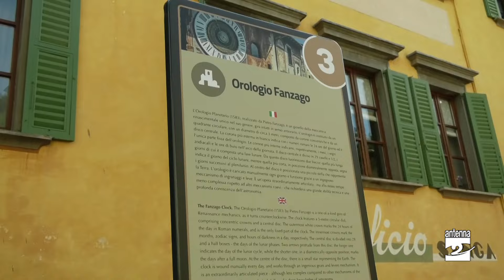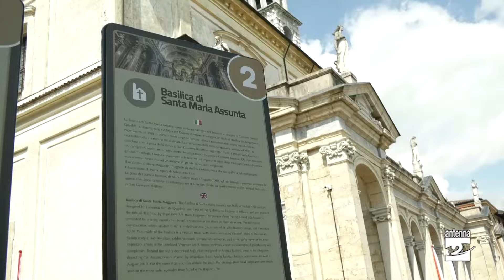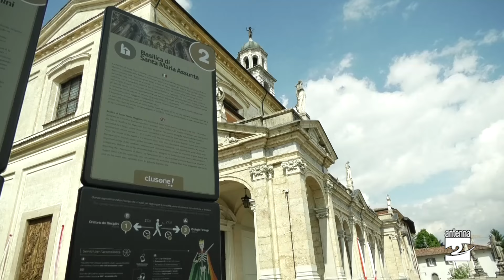Clusone si fa conoscere: piace il video di "In viaggio col Tubo"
Clusone si fa conoscere e si fa scoprire. Nelle scorse settimane sono arrivati sotto l'Orologio i travel vlogger di "In viaggio col tubo", il più influente canale italiano dedicato ai viaggi. Ne è nato un video che su YouTube ha già fatto 18 mila visualizzazioni in pochi giorni. Pagine promozionali sono apparse recentemente su quotidiani nazionali e da qualche settimana le bellezze artistiche e culturali della cittadina si possono scoprire grazie a nuove pannelli informativi. Nel video l'intervista all'assessore al Turismo Roberto Balduzzi.